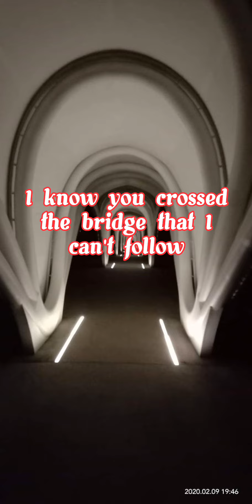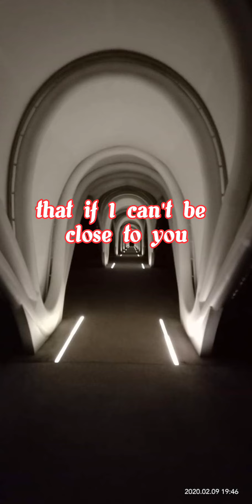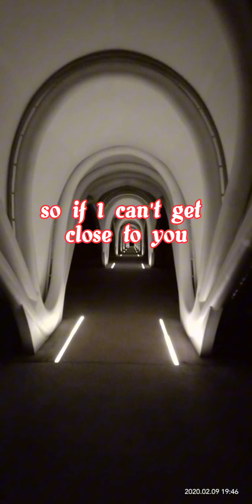Ghost 👻 Justin Bieber 💚 lyrics